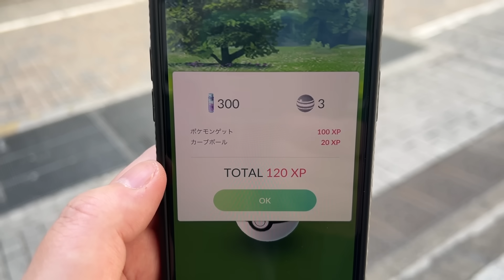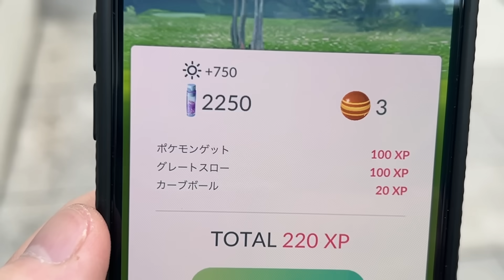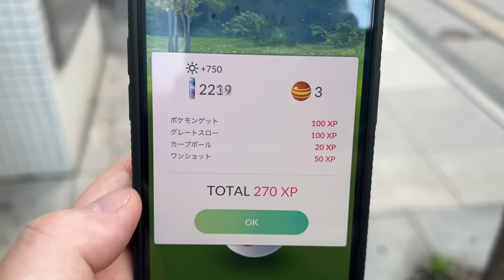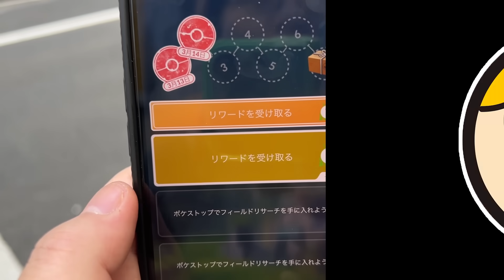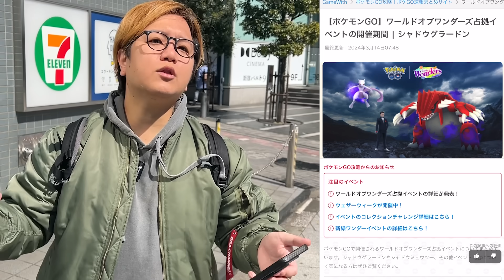シャドウグラードンついに襲来!!ほしのすなが1撃2000超え!?最高のイベントじゃんか…【ポケモンGO】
本日からポワルン大量GETチャンス、ウェザーウィークがスタート！
今年こそ4種の色違いを揃えてやる・・・！！！！！！

カジさんのYouTubeチャンネルはこちら！